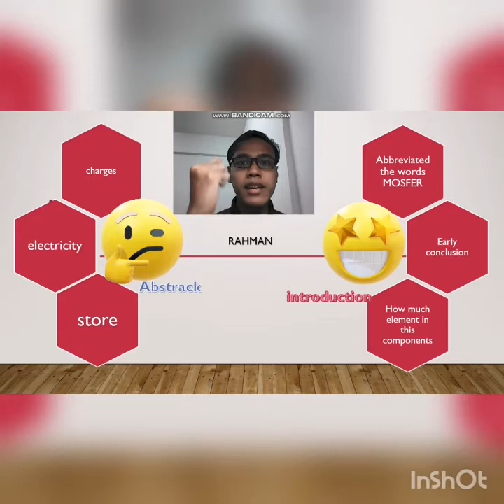ASSIGNMENT MOSFET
This video made by my students for the assignment subject Principle of Electrical and Electronic Engineering